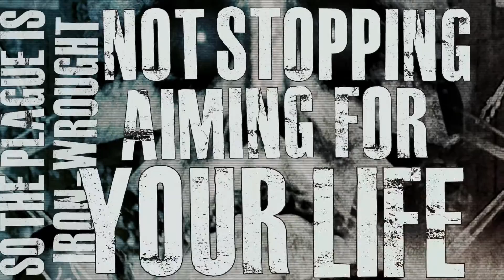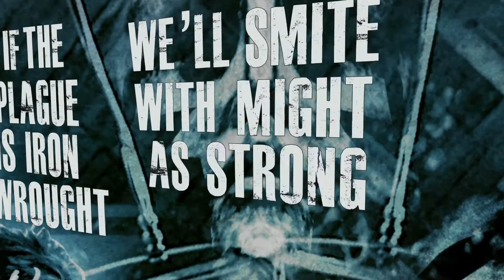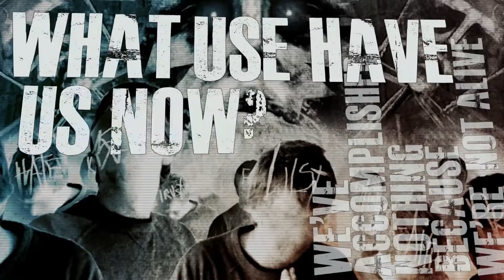REMNANTS OF THE FALLEN - ANSWER BEYOND(OFFICIAL LYRIC VIDEO)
The Track comes off the band's Debut album,"Perpetual Immaturity". which was released on Jan 26 via Dope Records Korea. This Track Mastered by Dan Swano (Unisound Studios)

Directed & Edited by NICK HIPA (AS I LAY DYING)